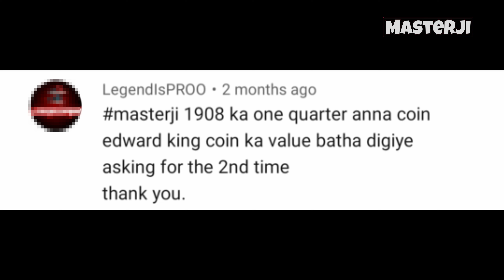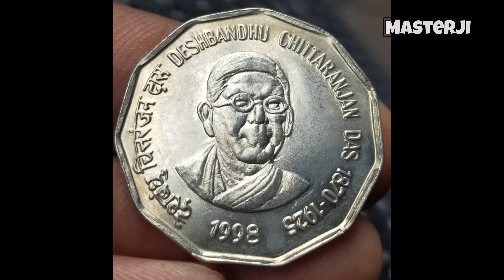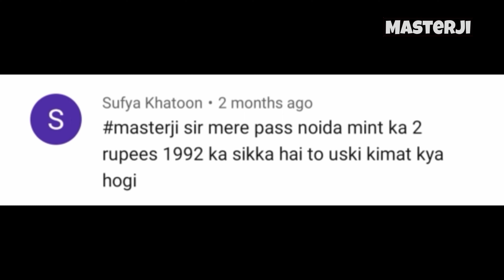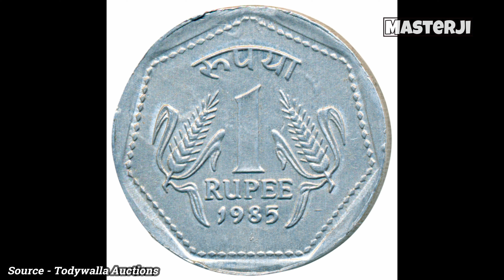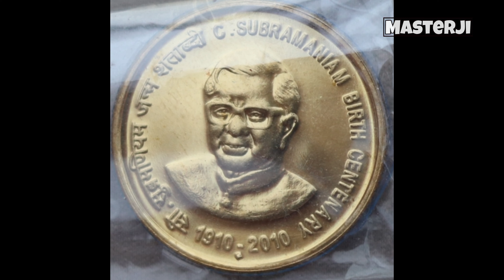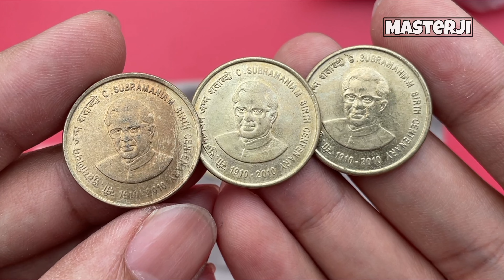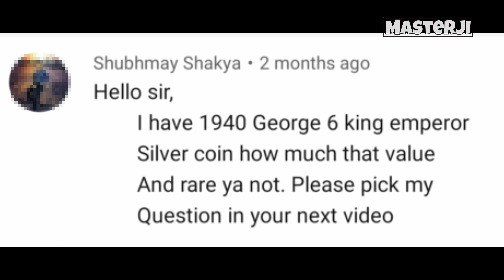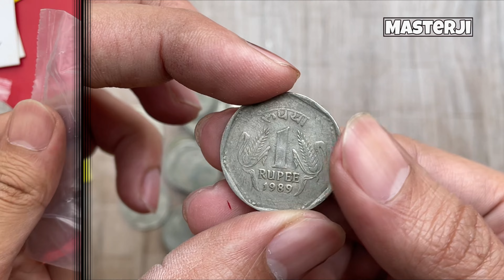Old Coins Value | 1 Rs 1985 coin sold for ₹35000 | Most valuable 2 Rupees coin | MasterJi 43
Topics covered in this QnA video :-
1. 1 rs 1985 OMS coin price
2. maulana abul kalam azad 5 rupees coin value
3. 2 Rupees coins 1992 sold for 2000 rupees
4. One Quarter anna 1916 coin price ₹80000
5. Currency printing of Rs 1, 2 and 5 of India
6. 5 rupees tractor note / 5 Rs Deer note And other 5 Rupee old notes price and values
7. 1 rupia 1952 indo portuguese coin price
8. kinnar state half anna and one rupee 1936 coin price sach bolo sahi tolo
9. 10 rs 60 years of the parliament coin price
10. 25 paise 1978 coin price
11. 5 rupees coin value / 5 rs coin price
12. sell 50 paise coins price 60000 Rupees
13. indira gandhi coin 1917 to 1984 price
14. UNC and Proof Commemorative coins booking website
15. east india company coin mints
16. 2 Rupees note bundle price and value

सकती है.